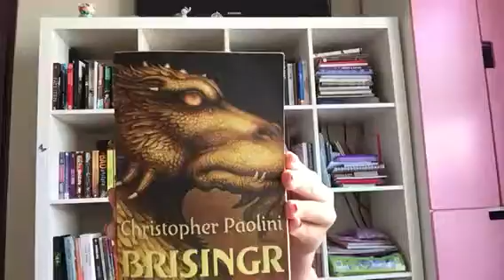Brisingr (The Inheritance Cycle #3)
Oaths sworn... loyalties tested... forces collide.

It's been only months since Eragon first uttered "brisingr", an ancient language term for fire. Since then, he's not only learned to create magic with words — he's been challenged to his very core. Following the colossal battle against the Empires warriors on the Burning Plains, Eragon and his dragon, Saphira, have narrowly escaped with their lives. Still, there is more adventure at hand for the Rider and his dragon, as Eragon finds himself bound by a tangle of promises he may not be able to keep.

First is Eragon's oath to his cousin, Roran: to help rescue Roran's beloved from King Galbatorix's clutches. But Eragon owes his loyalty to others, too. The Varden are in desperate need of his talents and strength — as are the elves and dwarves. When unrest claims the rebels and danger strikes from every corner, Eragon must make choices — choices that will take him across the Empire and beyond, choices that may lead to unimagined sacrifice.

Eragon is the greatest hope to rid the land of tyranny. Can this once simple farm boy unite the rebel forces and defeat the king?